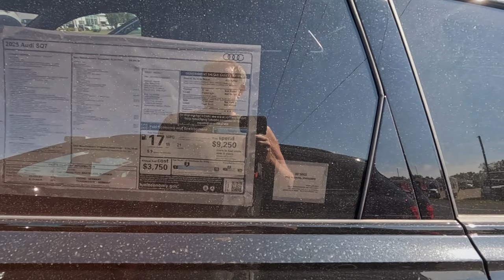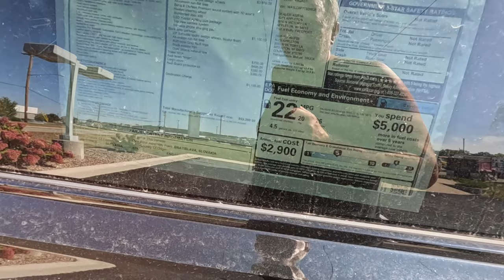Audi lot not as full as you would guess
I am not sure if this lot just dosent stock much as low demand or if they sold what they have.